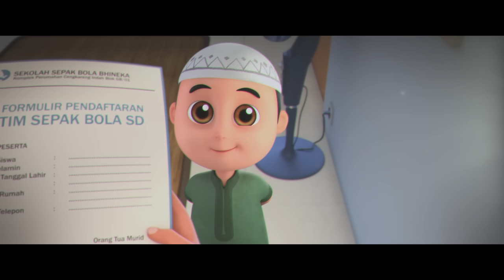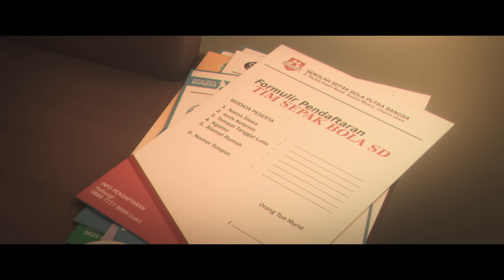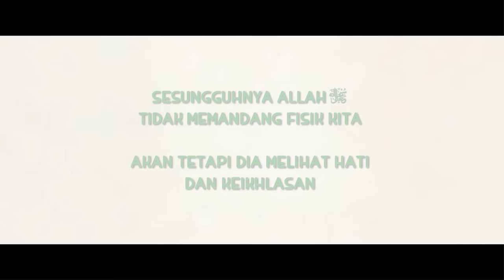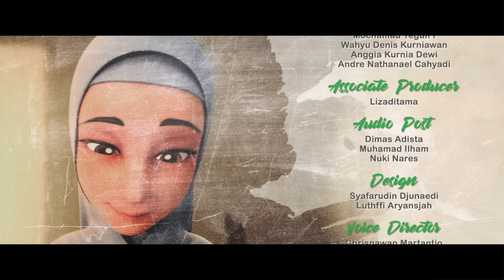NUSSA SPECIAL : NUSSA BISA